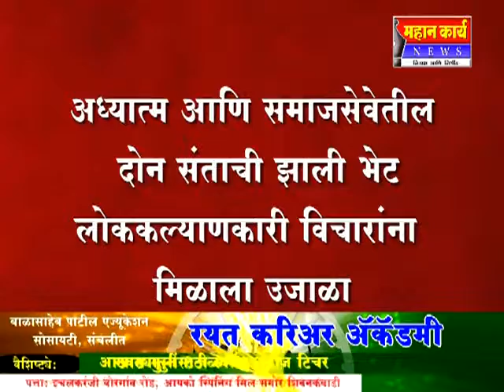अध्यात्म आणि समाजसेवेतील दोन संताची झाली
अध्यात्म आणि समाजसेवेतील दोन संताची झाली भेट लोककल्याणकारी विचारांना मिळाला उजाळा